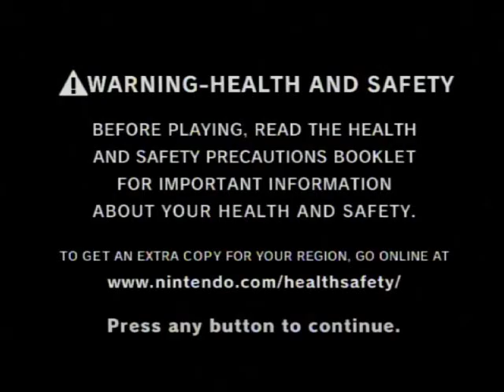Baten Kaitos Origins Walkthrough Part 35 of 100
Area: - The Cloud Passage -

Boss: Man with the Funny Hat!

He's back. Take out the Dark Service units first, then proceed to take out the Man with the Funny Hat. Thrashingale Redux hurts ALOT. Have plenty of healing items and Fate's Cordial. Use MP Burst to cause maximum damage.